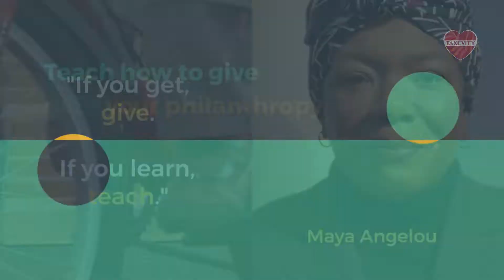Maya Angelou - Give Teach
“If you get, give. If you learn, teach.”
— Maya Angelou

Teach how to give with your philanthropy.